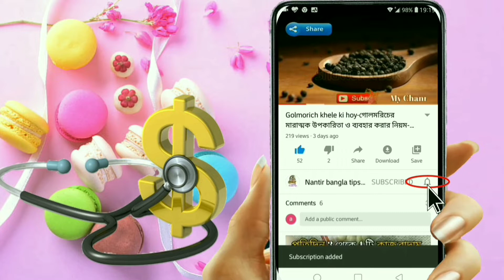চুল পড়ে যাওয়ার কারণ ও প্রতিকার | chul pora bondho tips | chul pora bondho korar upay.